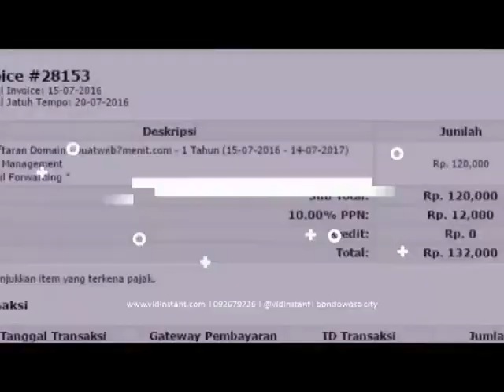peluang usaha online minyak ikan asli di Purwokerto Hub 081282707458